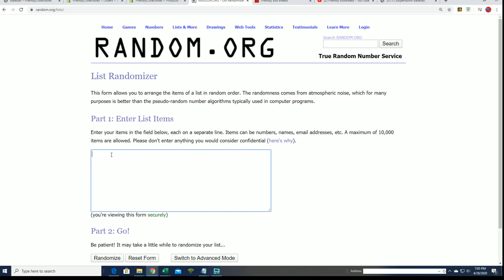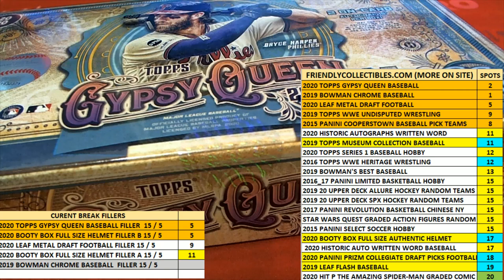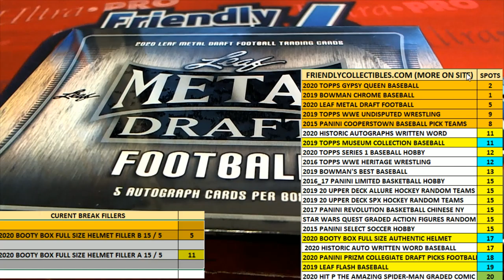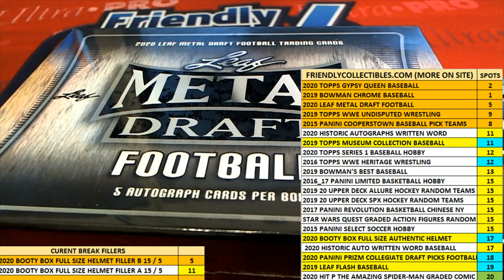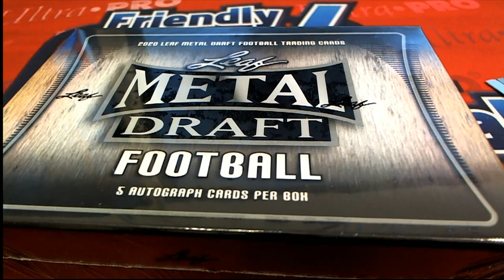2020 Topps Gypsy Queen Baseball FILLER ID 20TOPGQBB452